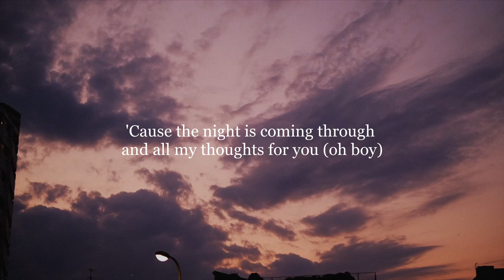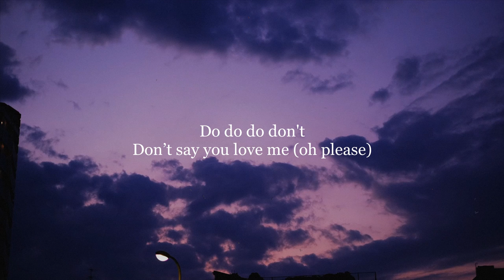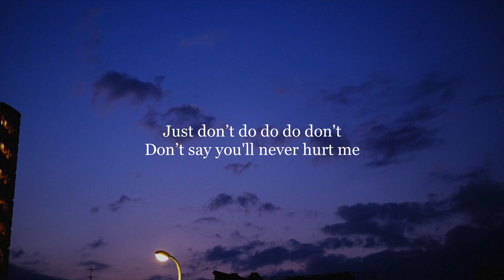Rap Sanchez, Felichi Salva Cruz - Don't (Official Lyric Video)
The song focuses on the perspective of a hopeless romantic that has trouble believing in the feelings of others. The hopeless romantic fears of falling deeply in love with someone's actions and words because he/she knows in himself/herself that once he/she falls, there's no way of knowing how things could go. His/her heart cannot bear to lose another piece of itself if it gets swooned by another who just might leave like the others. So in the song, the chorus expresses the thoughts of the hopeless romantic trying to deny his/her feelings.

The guitar rhythms and riffs on this indie-pop track is also a reference to Rap and Felichi's very first collaboration back in 2019 called 'Drowning'. With Rap's very unique vibe on music production and relaxed low-key vocals, mixed with Felichi's very subtle sweet voice and Jose Avila's jazz funky-ish guitar arrangement the song became a perfect nostalgic song that reminisces some 80s and 90s pop song.

Written by Felichi Salva Cruz, Jeralph Sanchez
Produced and arranged by Rap Sanchez
Guitars by Jhay Ehidio

Lyrics:
I never really liked watching sunsets
Cause the night is coming through and all my thoughts for you (oh boy)
Don't you find it funny when I said you were my world
Cause I find it amusing, you have a whole universe

So don’t
Don’t say you'll promise
Just don’t
Don’t say you'll never hurt me
Please don’t
Don’t say everything will be alright
Don’t
Don’t say you love me (oh please)

City lights are better seen when you are miles away
Just like the lies that I’ve been chasing from this weird cliche
Girl its been fun in games between you and me
But it just aint no fun no more when you break a piece of me

So don’t
Just don’t
Please don’t
Don’t
Don’t say you love (oh please)

(2x)
Don’t say we're meant to be
Don’t say you'll change for me
Don’t make it seem like you gave a damn about me